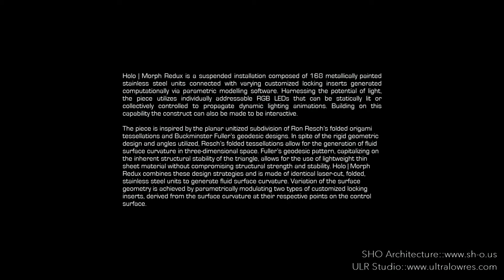Holo | Morph Short Video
Holo | Morph Redux is a suspended installation composed of 168 metallically painted stainless steel units connected with varying customized locking inserts generated computationally via parametric modelling software. Harnessing the potential of light, the piece utilizes individually addressable RGB LEDs that can be statically lit or collectively controlled to propagate dynamic lighting animations. Building on this capability the construct can also be made to be interactive.

The piece is inspired by the planar unitized subdivision of Ron Resch’s folded origami tessellations and Buckminster Fuller’s geodesic designs. In spite of the rigid geometric design and angles utilized, Resch’s folded tessellations allow for the generation of fluid surface curvature in three-dimensional space. Fuller’s geodesic pattern, capitalizing on the inherent structural stability of the triangle, allows for the use of lightweight thin sheet material without compromising structural strength and stability. Holo | Morph Redux combines these design strategies and is made of identical laser-cut, folded, stainless steel units to generate fluid surface curvature. Variation of the surface geometry is achieved by parametrically modulating two types of customized locking inserts, derived from the surface curvature at their respective points on the control surface.

In collaboration with ULR Studio

Project Assistants: Piotr Pasierbiński, Ewa Sroczynska

AUS Student Assistants: Basil Al Taher, Mark Shehata, Saad Boujan, Mariam Elashwal, and Adomas Ramzi Zeineldin,

Additional Acknowledgments_
This project was supported by a Design-Build Initiative Faculty Skillset Development Grant, awarded by the American University of Sharjah’s College of Architecture, Art, and Design. We would also like to thank the CAAD Lab staff and the CAAD IT staff for supporting and facilitating the creative inquiry.